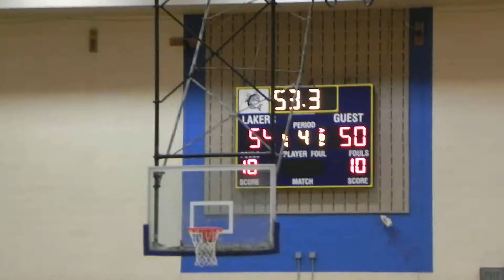Friendly/Edmondson boys basketball 1/27/2012